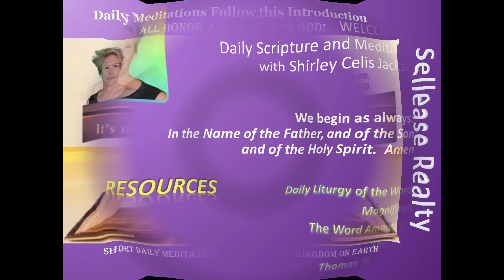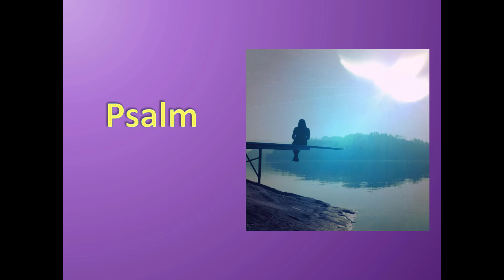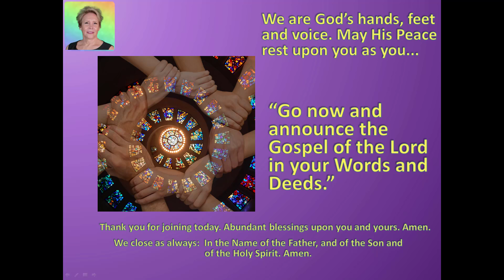Meditation 2022-03-21 Humility Will Heal One of Arrogance